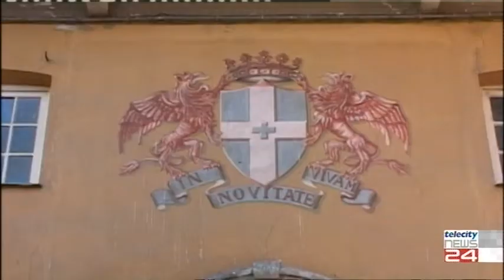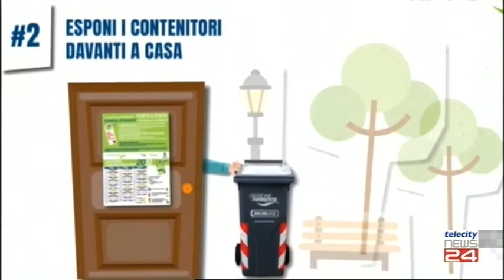16/12/2021 - Novi: la risposta della maggioranza sulla Tari non soddisfa le opposizioni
16/12/2021 - Novi: la risposta della maggioranza sulla Tari non soddisfa le opposizioni